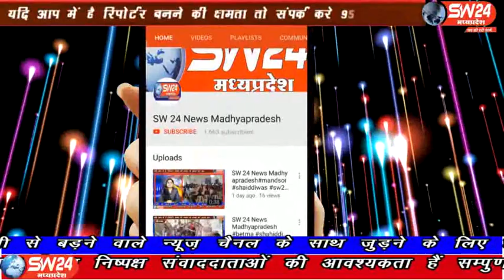sw24news ujjain, 30.12.2019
मध्यप्रदेष के उज्जैन जिले की घट्टिया में कांग्रेसियों द्वारा तहसील मुख्यालय पर स्थापना दिवस मनाय। जिसमें विधायक रामलाल मालवीय ने बताया कि वचन पत्र में से हमारे द्वारा 90 वचन निभाये गए हैं बाकी जल्द पूरे किए जाएंगे उज्जैन से अजय निमा की रिपोर्ट#sw24news